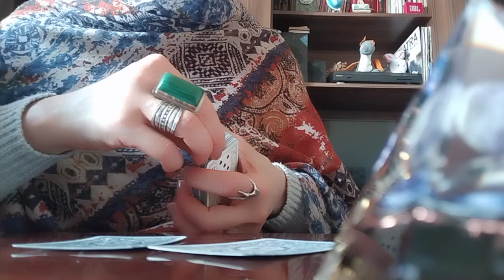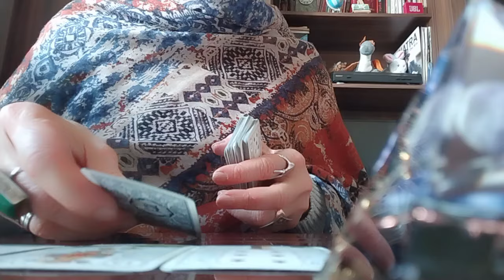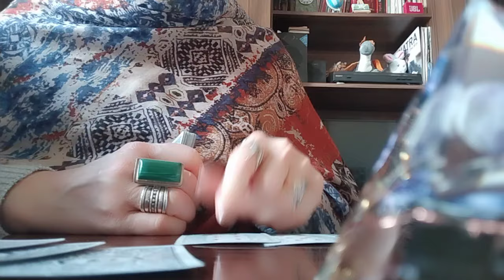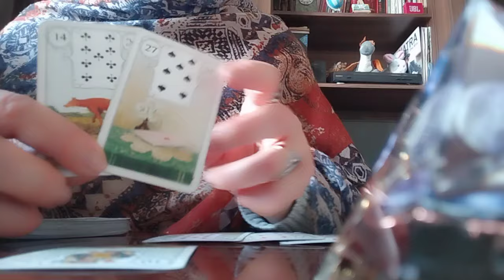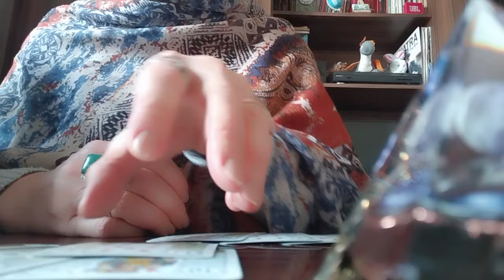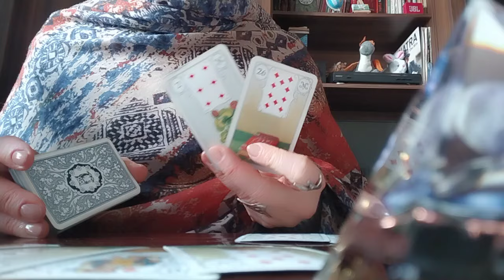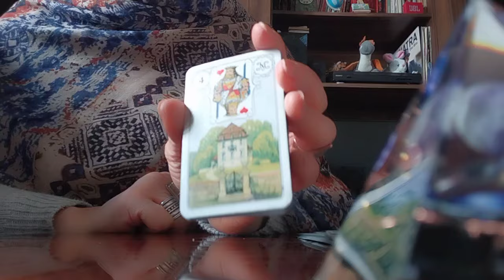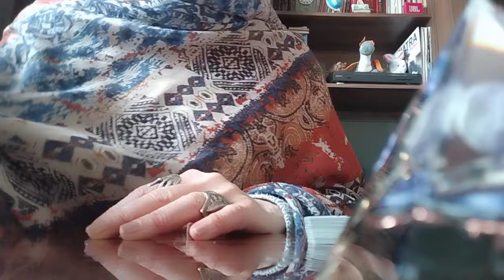ადამიანები რომლებიც თქვენს გვერდით ტრიალებენ! ვის უნდა ენდოთ და ვის არა?🌟☺️🥰